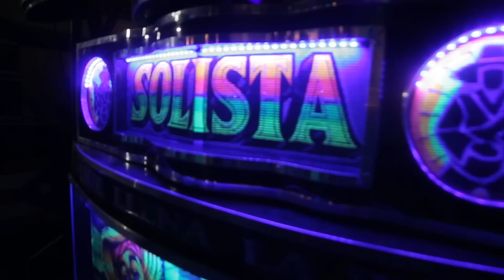Primer recorrido de Verbenas del Carnaval 2017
Los Bailes y Verbenas están de vuelta en el Carnaval de Barranquilla. El Rey Momo Germán Álvarez y las 39 embajadoras del Reinado Popular 2017 encabezaron el primer recorrido de verbenas, en una gran caravana que desbordaba alegría, color y música por las calles de Curramba.
El ‘Rumbón de la Luz’, en el barrio Las Nieves;  ‘Gozando en la Clave Musical’, en San Roque y la ‘Súper Verbena de Antaño’, en Barrio Abajo, fueron los bailes que prendieron la fiesta.